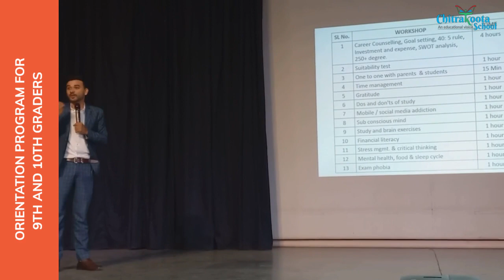Orientation for 10th and 10th grade parents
The strength of Chitrakoota is the strong bond shared among students, teachers and parents. Parents of 9th and 10th STD students were warmly welcomed for the first Orientation Meeting of the Academic year
2023-24.

Parents were given an idea about the academic plans for the year including CBSE curriculum, assessment pattern, competency classes, NEP guidelines, co-curricular activities, remediation, career counselling etc.